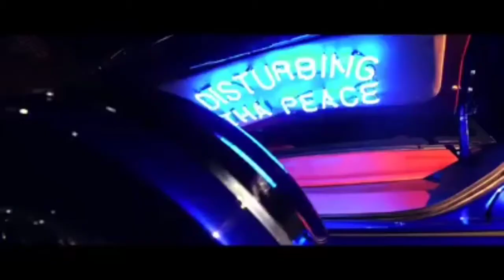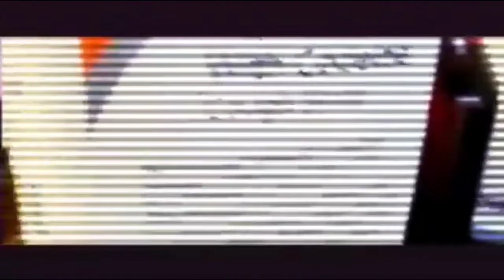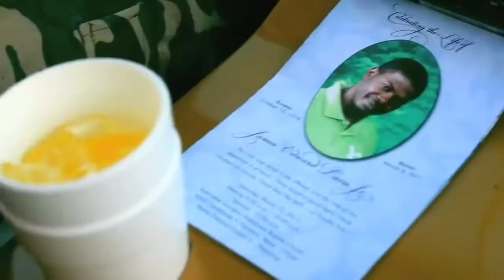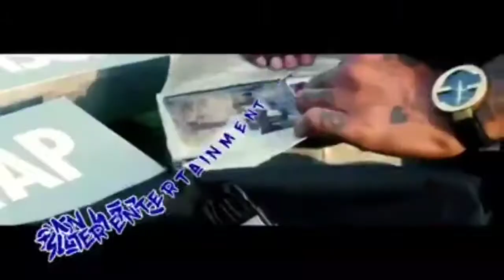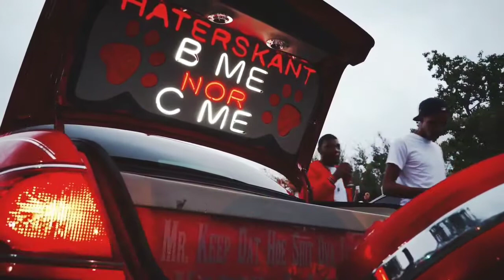Killa Kyleon - Candy Paint Texas Plates music video mixtape